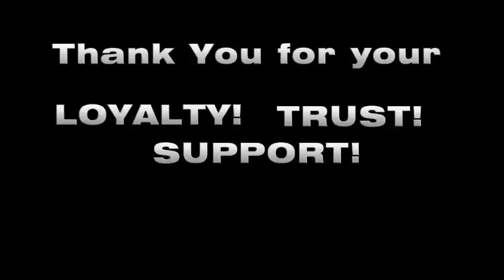Ask the Machine - What to Do if I Cheat and Mess Up My Diet--MOTIVATION! | Tiger Fitness